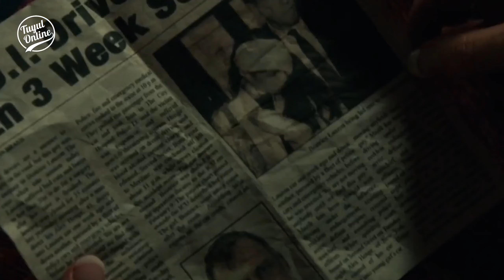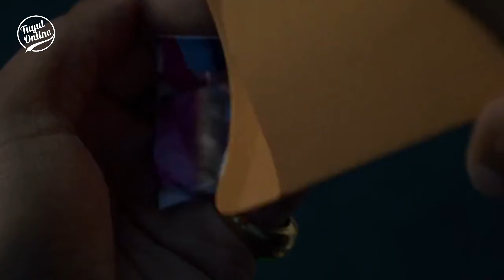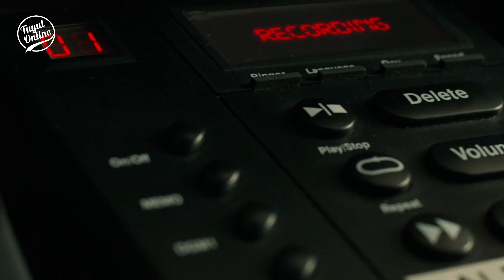MENYAMAR UNTUK MEMBALASKAN DENDAMNYA ‼️ || ALUR CERITA FILM